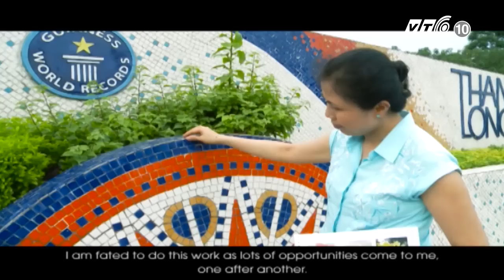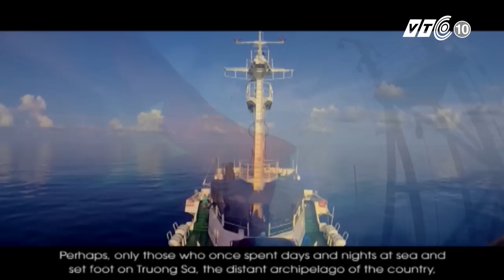VTC Tin Mới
VTC | Họa sĩ, nhà báo Nguyễn Thu Thủy kể chuyện về Con đường gốm sứ ven sông Hồng (Hà Nội).